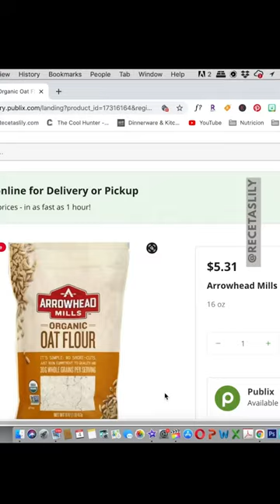No compres más harina de avena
Más tips en recetaslily.con